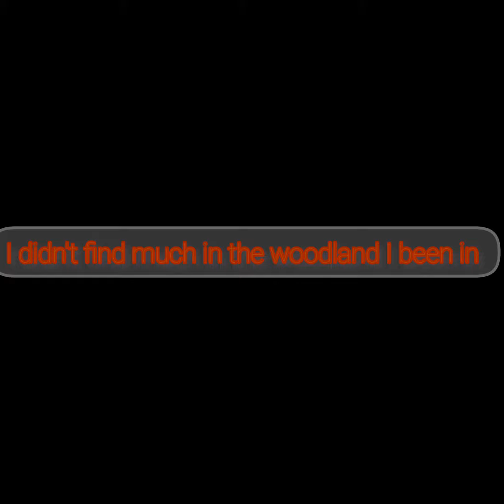out in the woodland